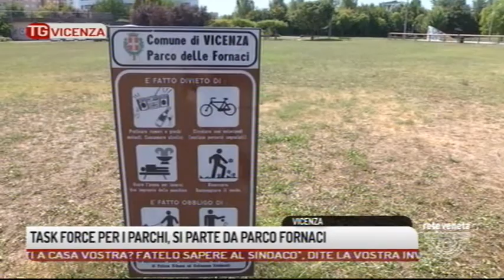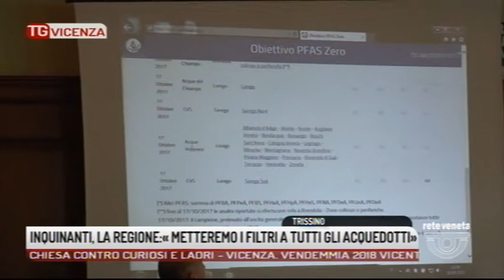TG VICENZA - Edizione completa 10/08/2018 19.11.33